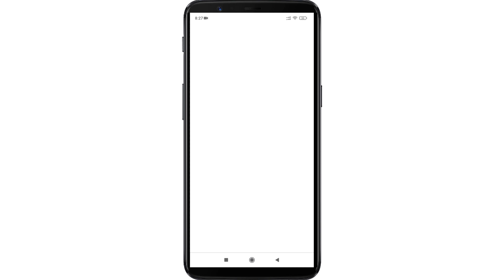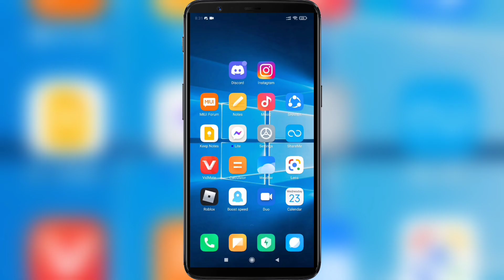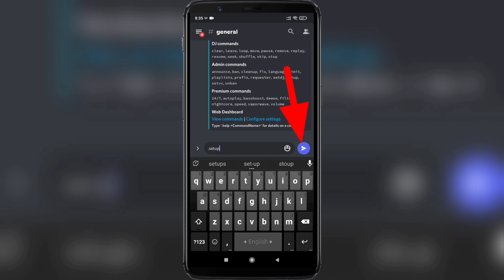How to Add Discord Music Bot To Your Server | Play Music in Discord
How to Add Music Bot on Discord Mobile .

If you want to Play Music on Discord Mobile , keep watching the video till the end .it's very simple and easy process.